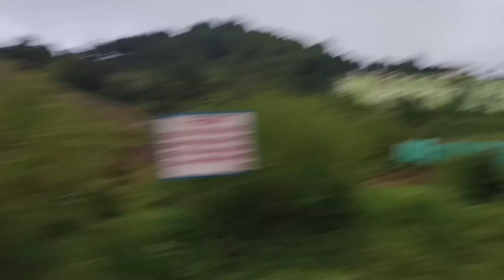PITHORAGARH DARSHAN / vlog-5 | Uttarakhand Explore | NAINI SAINI AIRPORT | BisHtFamily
hello guys, we are back with another video In this Video We cover NainiSainiAirport pithoragarh dharchula uttrakhandtour #2021

screenplay & dialogue:-
background score:-
director:-
DOP:-

video editing:- Shivabisht & team

Accessories-
laptop-: Dell Vostro

camera:-
tripod:- Tripod-3110

green screen:- SHOPEE 8 x12 FT Green LEKERA

ALL WORK BY SHIVA SINGH BISHT

to original owner

Any questions and queries please contact with me